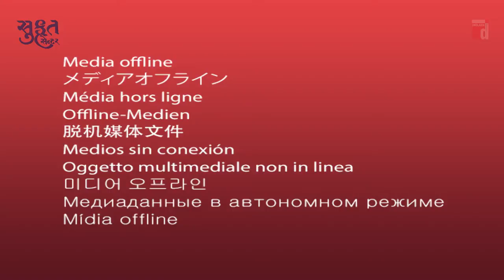Dr. Kumarpal Desai -03-08-2019